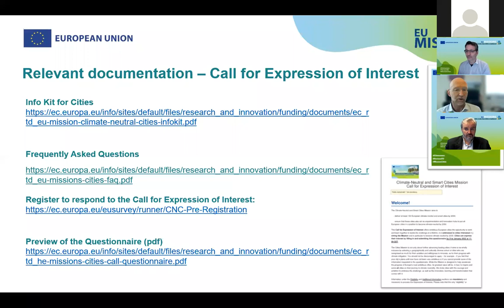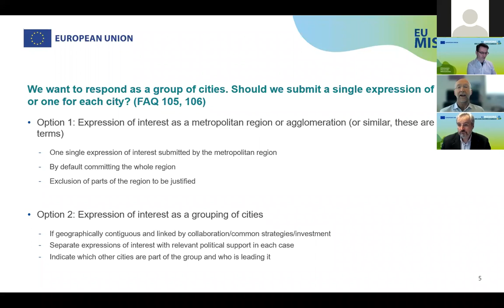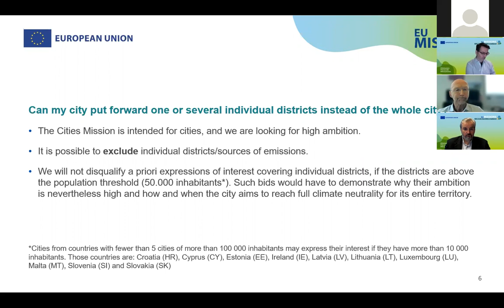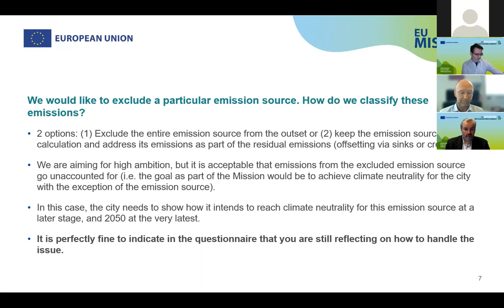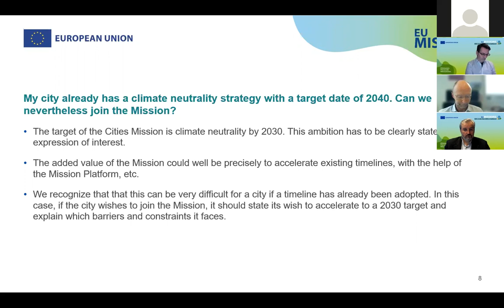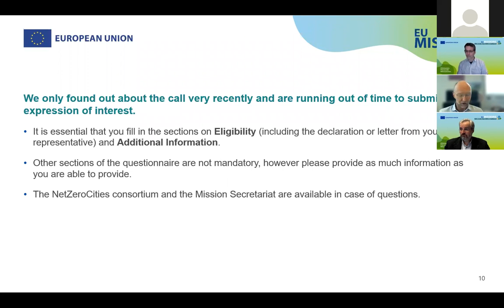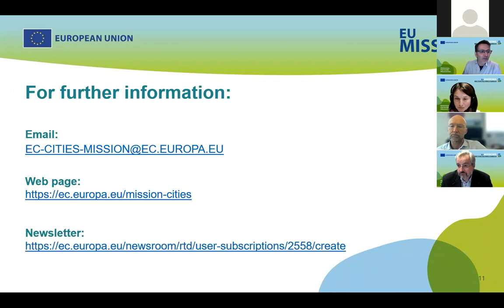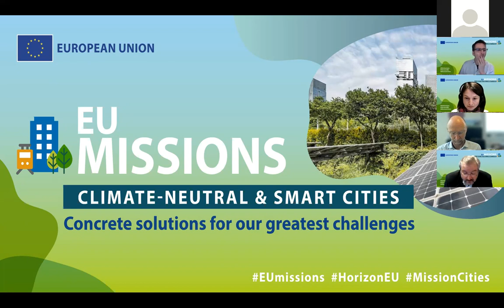Horizon Europe Cities Mission Call for Expression of Interest - Webinar (Part IV)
Do you want your city to join the Cities mission and become climate neutral by 2030? Watch this webinar to learn more about eligibility criteria, climate neutrality target, vision/ambition and the current level of emissions. Cities can express their interest to join the Cities mission until 30 January.